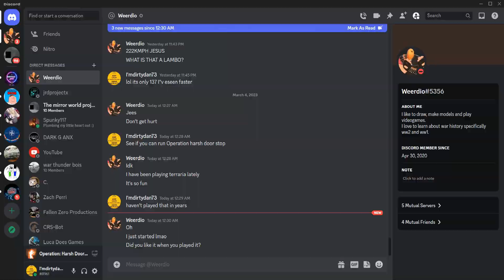Operation Harsh Doorstop AI fun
just messing around with AI on a few maps, be sure to join us on Discord!